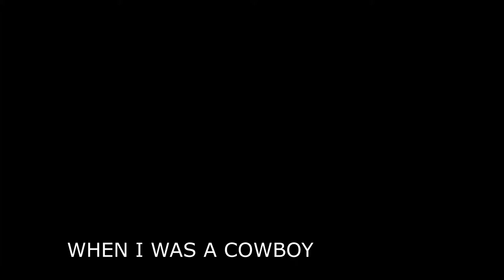WHEN I WAS A COWBOY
trad.